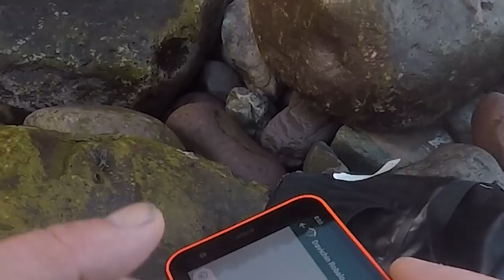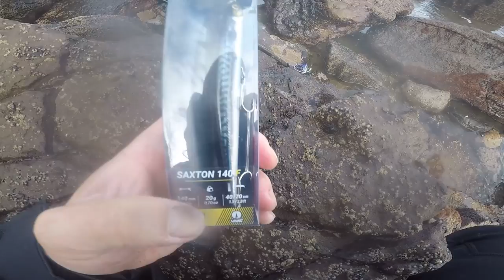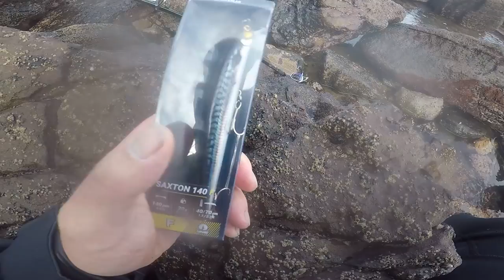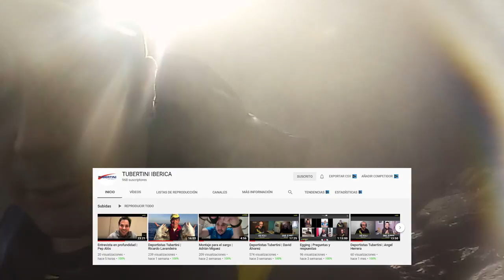PESCA A SPINNING 💥 Lubinas, abadejo y RIESGO😱 SEÑUELO EWE | Asturias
Mi señuelo TOP EWE, feed shallow, lubinas... ¿Qué más se puede pedir a un vídeo de pesca?

✅ENLACES:

✌ EQUIPACIÓN DEL PESCADOR

✌ SEÑUELOS

▶ Spray silicona
▶ Aceite WD40